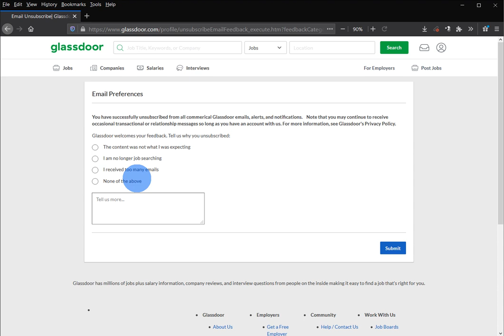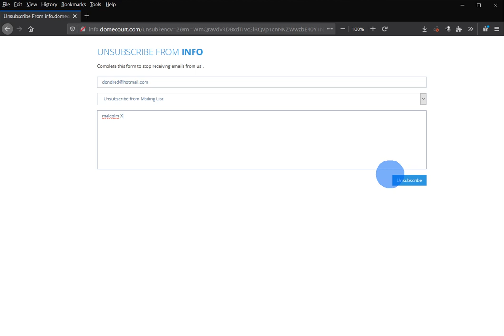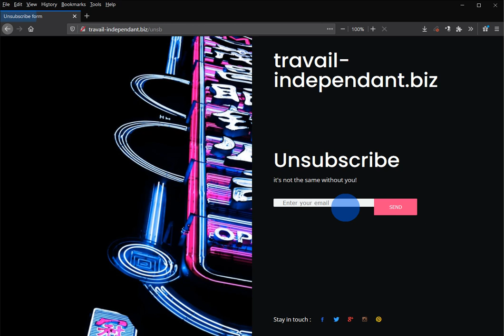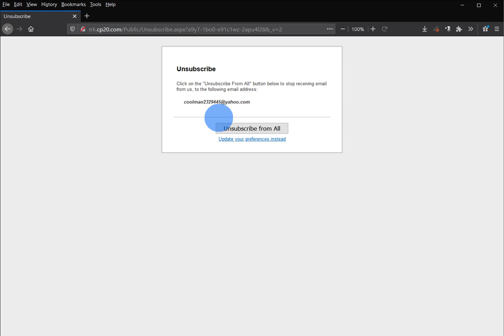unsubscribe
Under Section 107 of the Copyright Act 1976, allowance is made for “fair use” for purposes such as criticism, comment, news reporting, teaching, scholarship, and research.Fair use is a use permitted by copyright statute that might otherwise be infringing.